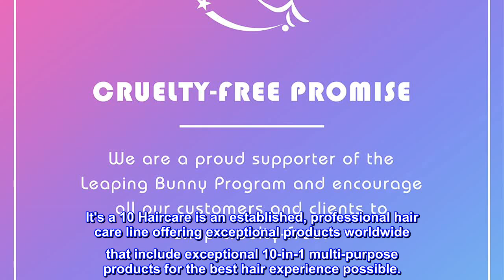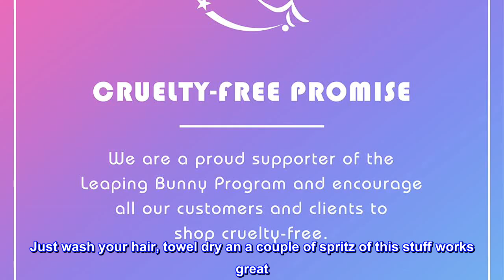Great product - It's A 10 Haircare Miracle Leave-In Conditioner Spray - 10 oz. - 1ct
Eliminate frizz, detangle, and restore shine with this excellent nourishing treatment and UV protectant that can be used alone or as a restorative styling product. Utilize natural extracts such as:
Vitamin C: An antioxidant that defends hair’s natural strength and beauty
Linseed Extract: Soothes scalp and leaves hair soft and full bodied
Aloe Vera: A moisture-based sealer and natural sunscreen
Sunflower Seed Extract: Natural sunscreen that guards against color fading and/or brassiness

Product Description
Adds shine while repairing dry damaged hair. Brings out natural luster of hair and creates a healthier and stronger appearance.

Brand Story
It's a 10 Haircare is an established, professional hair care line offering exceptional products worldwide that include exceptional 10-in-1 multi-purpose products for the best hair experience possible.

Love this stuff!

You’ll love this stuff! Leave in conditioner only need a couple of sprays! Worth every penny. I’m a retired hairdresser and use this after every shampoo. Just wash your hair, towel dry an a couple of spritz of this stuff works great. Start at the bottom of your hair and comb down through the hair shaft working your way up to the top